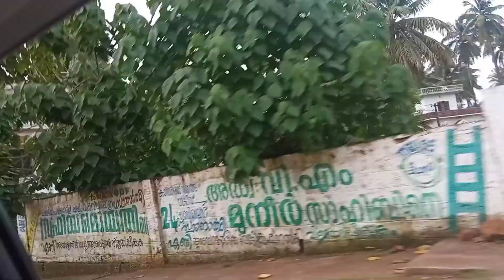kasaragod trip part 3|malik deenar juma masjid | nellikunnu beach|meeting Helen of sparta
it is a small travelogue
include
malik deenar
nellikunnu beech
meeting helen of sparta